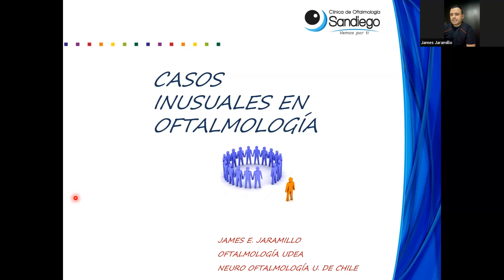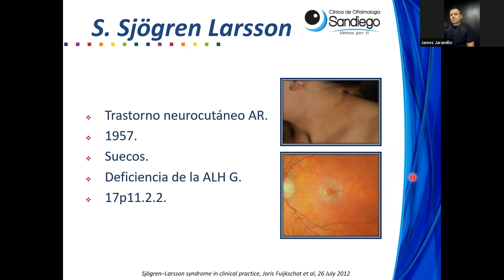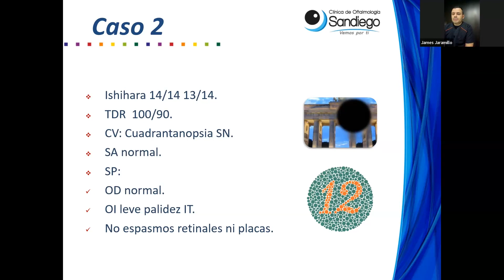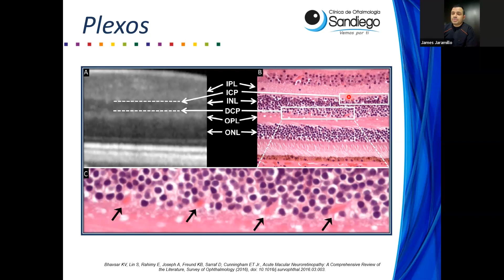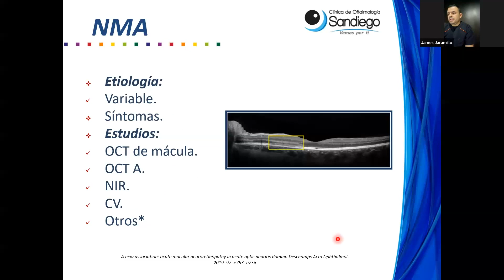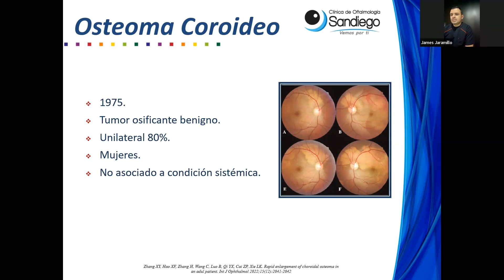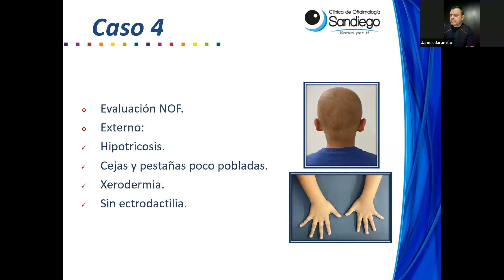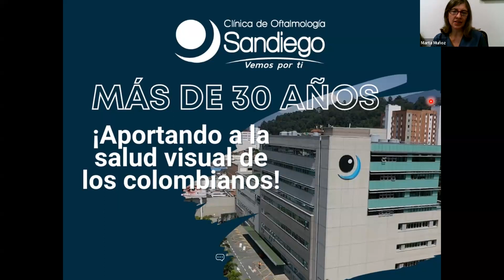Casos Neuro oftalmológicos inusuales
Dr. James Jaramillo.